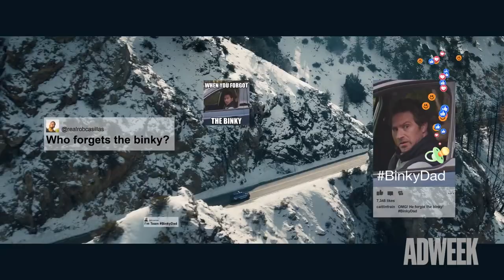Adnatomy | Behind the Scenes of Kia's Super Bowl Ad 'Binky Dad'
The brief was simple: Make an ad that’s as relatable as possible to be seen by 100 million people.

That was the goal @kia  America vp of marketing Russell Wager set for his agency David&Goliath for the brand’s 14th Super Bowl commercial.

Oh, and the stunt-filled spot, which came in at No. 11 in the USA Today Ad Meter, also had be humorous, multi-platform and long lasting. “We don’t set out to create a Super Bowl spot, but a Super Bowl experience,” said David Angelo, founder and chairman of David&Goliath.

In this episode of Adweek’s Adnatomy, Wager, Angelo and Damion Clayton of production house Rock Paper Scissors take us behind the scenes for a look at what it took to make “Binky Dad.”